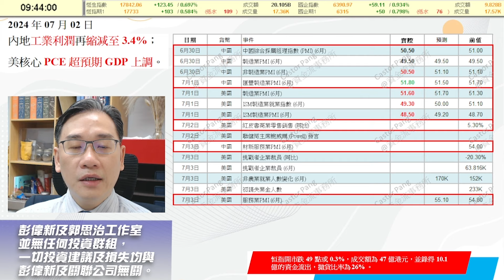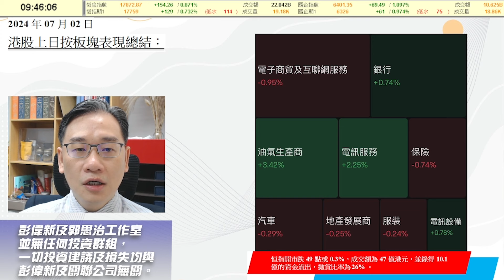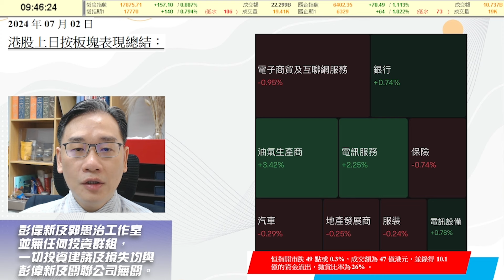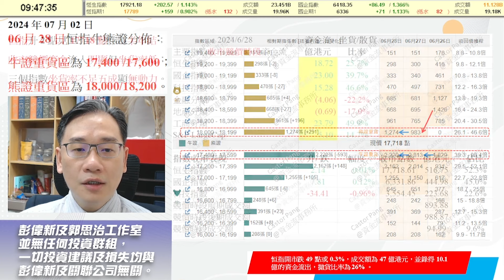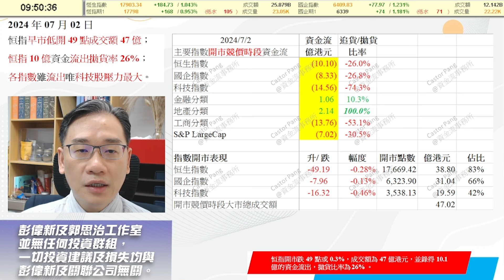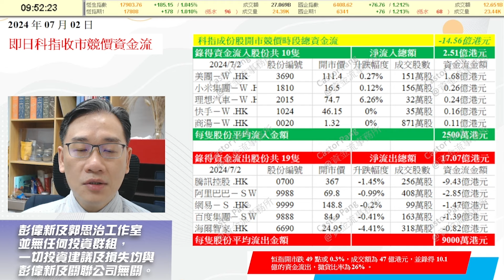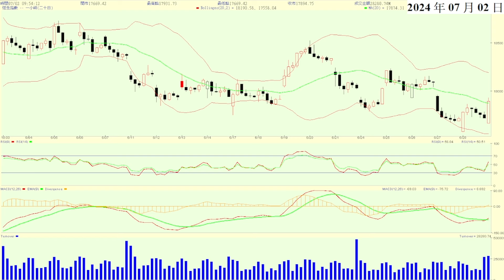【資金流事務所】中特估領升 恒指重返萬八？ 科技股仲要追？彭偉新 2024-07-02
港股開市分析：
2024年07月02日開市前競價時段指數表現及資金流狀況：
恒指開市競價時段稍為下跌49點，報17669點。流走資金10.1億港元，拋貨比率為26%：
港股今日走勢下跌，三個主要指數全線向下，開市競價時段的總成交額為47.02億港元，其中，恒生指數開市時下跌49.19點或0.28%，報17669.42點，成交額為38.8億港元；至於國企指數開市時下跌7.96點或0.13%，報6323.9點，成交額為31.04億港元；另外科技指數則在開市時下跌16.32點或0.46%，報3538.13點，成交額為19.59億港元。而三個指數成交佔大市成交額的比重分別為82.5%、66%及41.7%。至於恒指成份股錄得升幅的股份有26隻，而錄得跌幅的股份則有42隻，令到升跌比率為0.62比1；而國指成份股錄得升幅的股份有17隻，而錄得跌幅的股份則有25隻，令到升跌比率為0.68比1；另外，科指成份股錄得升幅的股份有6隻，而錄得跌幅的股份則有19隻，令到升跌比率為0.32比1。

恒指成份股之中，流入對流出分別為 40 隻對 42 隻，流入對比流出的比率為 0.95 比 1：
以三個指數的成份股計，恒指成份股之中，錄得資金流入的股份有40隻，而錄得資金流出的股份則有42隻，令到升跌比率為0.95比1。至於國指成份股中，能錄得資金流入的股份有25隻，而錄得資金流出的股份則有25隻，令到升跌比率為1比1。另外，科指成份股錄得資金流入的股份有10隻，而錄得資金流出的股份則有19隻，令到升跌比率為0.53比1。

在三個主要指數中，恒指成份股在開市前競價時段錄得10.1億港元的資金流走，拋貨比率為26.04%，至於國企指數成份股在開市前競價時段錄得8.33億港元的資金流走，拋貨比率為26.85%，另外，科技指數成份股在開市前競價時段錄得14.56億港元的資金流走，拋貨比率為74.33%。

開市錄得最多資金流入的成份股為建設銀行 (0939.HK)；錄得最多資金流走的成份股為騰訊控股 (0700.HK)：
恒指成份股的資金以流出為主，並主要集中在首 5 隻股份中最大 5 隻資金流入的恒指成份股總額為 7.2億港元，至於最大 5 隻資金流出的恒指成份股總額為 18.4億港元，令到恒指成份股中，流入對流出金額的比率為 1 比 2.56 。恒指成份股在開市競價時段受壓，錄得近10.1億港元的資金流出，至於，恒生指數成份股的拋貨比率為26.04%，反映投資者稍為看淡，不過整體的沽壓並非太明顯，令到港股有機會在即日收市前會作出反彈。各成份股中，錄得最大資金流入的藍籌股為建設銀行 (0939.HK)，競價時段流入了2.53億港元的資金。而錄得最大資金流出的藍籌股則為騰訊控股 (0700.HK)，開市競價時段流出9.43億港元的資金。

恒生指數今日開市競價時段的資金動能比率為1 比 1.6，資金動能較弱：

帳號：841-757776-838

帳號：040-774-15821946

👍🏻讚好Facebook 專頁：
♥️郭思治工作室：
🌎追蹤Instagram：
💪🏻股壇大隻佬－郭sir 郭思治 Kwok.sir：